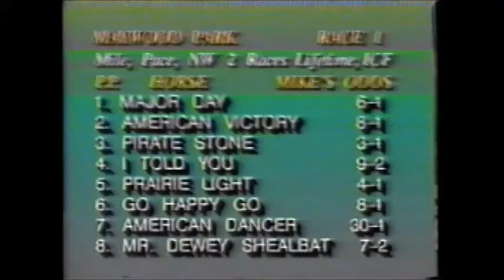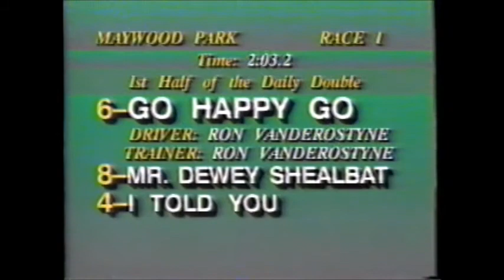1990 Maywood Park GO HAPPY GO Ron Vanderostyne